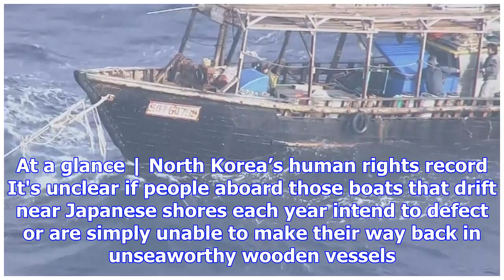Boat carrying ten north koreans found drifting off japan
Japanese authorities were preparing Thursday to inspect a decrepit boat with 10 men identifying them...